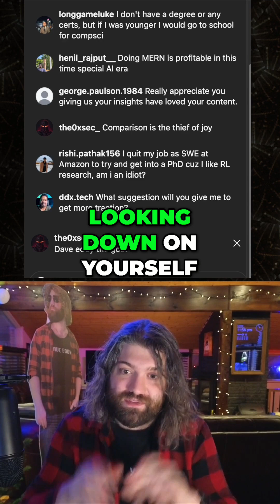Comparison is the thief of joy - how to look up to others without looking down on yourself.